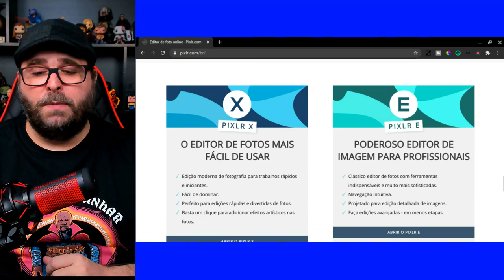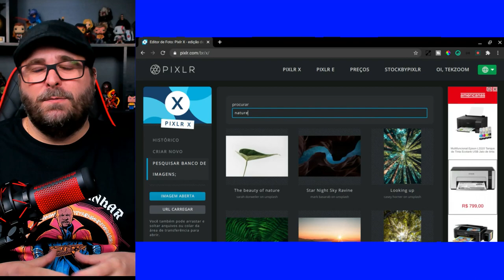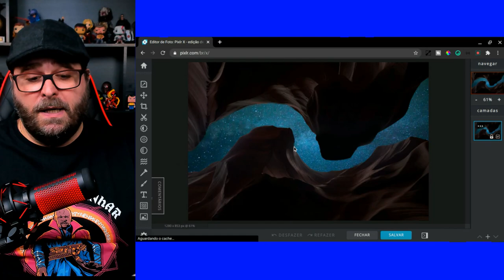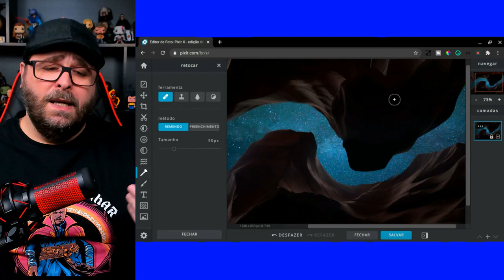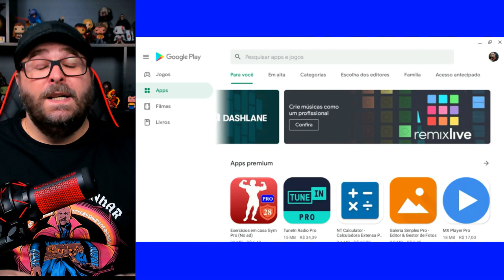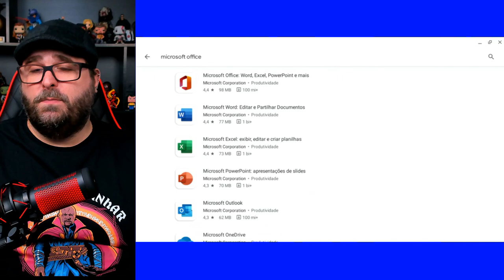PHOTOSHOP no CHROMEBOOK e Chrome OS!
Confira como trabalhar com edição de imagens e criação de arquivos de escritório - Office - no Chromebook e Chrome OS. Confira também o editor Pixlr, um Photoshop Online grátis!

00:00 | Abertura Photoshop no Chromebook
00:18 | Photoshop e MS Office no Chrome OS
02:01 | Editor de Imagens Pixlr no Chromebook
05:39 | Google Docs no Chrome OS
06:34 | MS Office no Chromebook
07:34 | Dicas Finais e Chromebook com i7